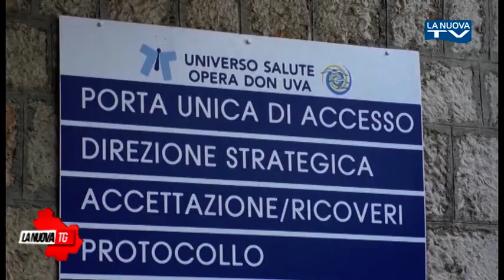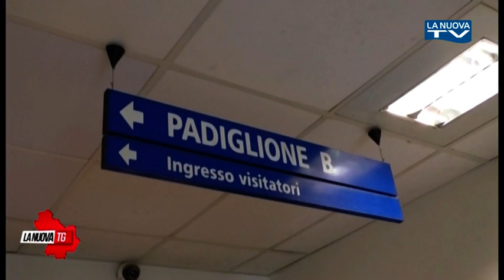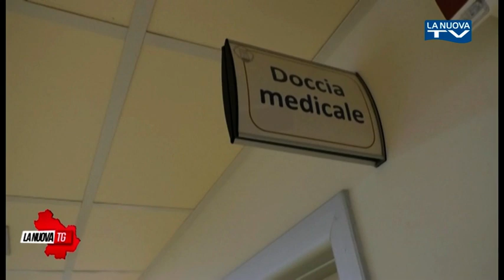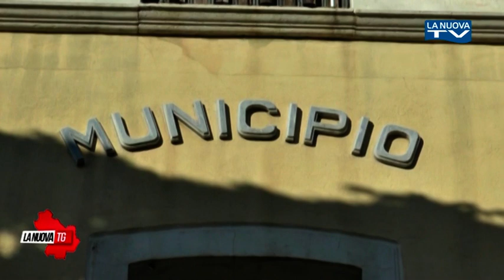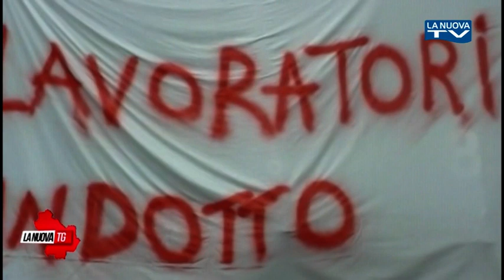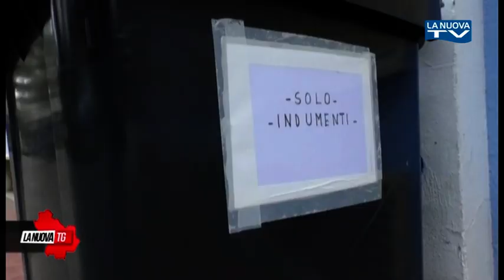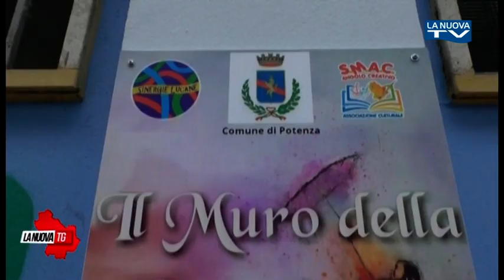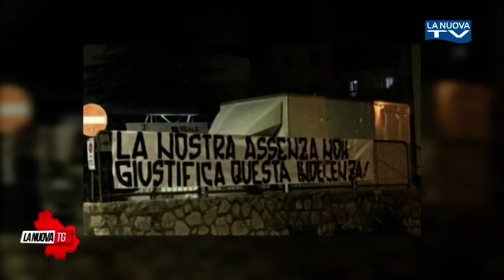La Nuova Tg edizione 13:50 lunedì 16 novembre 2020